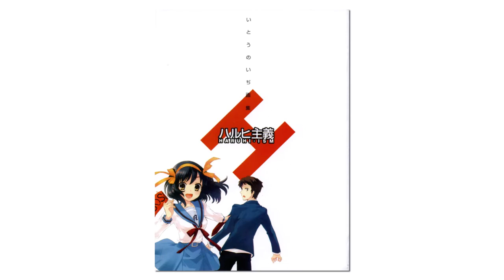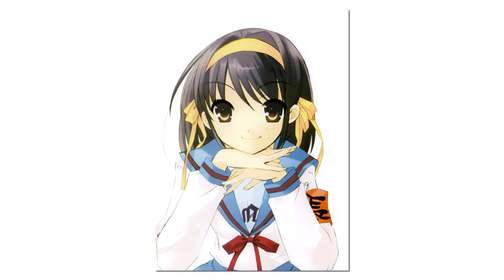Haruhi-ism Noizi Ito Artworks [Review]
Luegode muchos pero muchos problemas en edicion llega la primera review de un artwork de Haruhi, como dice el titulo sera  de Haruhi-ism Noizi Ito Artworks, aqui hablo sobre las imagenes en general que me gusta y que no tanto, dentro de todo una experciencia que disfrute, sin dudas vovlere en el futuro con los otros artworks de haruhi.